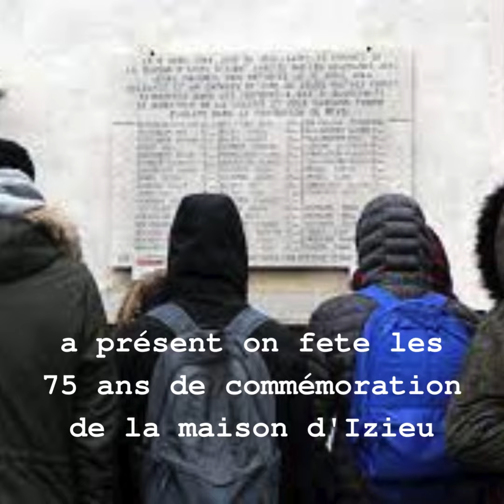La maison d'Izieu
La responsabilité de la France de Vichy dans la Shoah - S01E20 : La maison d'Izieu.

Comme chaque année, nous réalisons un projet pédagogique avec les élèves des classes de première dont l’objectif est de perpétuer le devoir de mémoire. Notre travail a porté, en 2022/2023, sur la responsabilité de la France de Vichy dans la déportation et l’assassinat de dizaine de milliers de juifs, partis de France. N’oublions jamais.